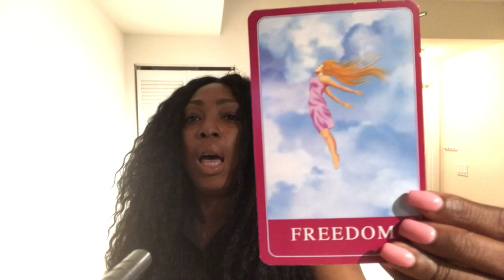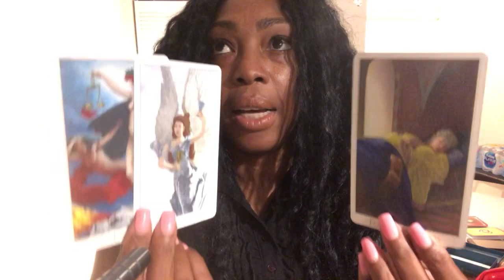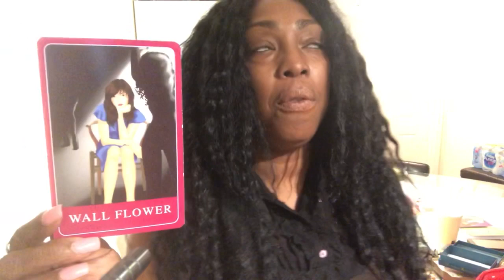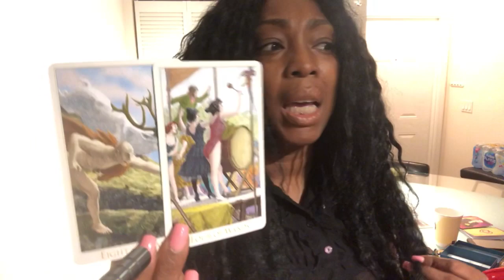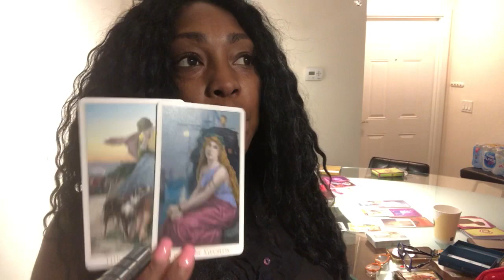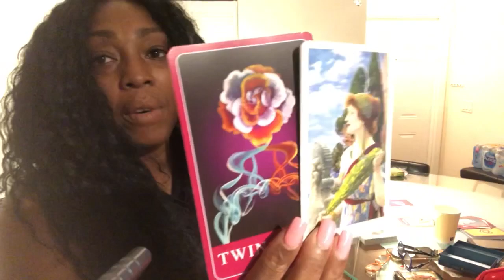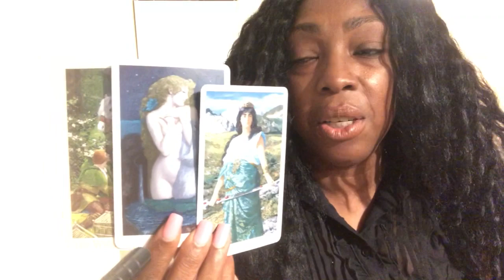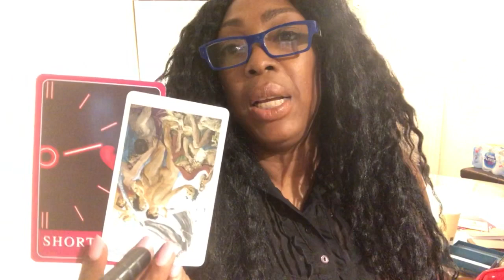ARIES Love Reading JUNE 2019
Find out what cupid has in store for you in the coming month of June for you Aries signs. I use a combination of my gift, tarotcards, numerology and astrology to provide weekly energy vibration readings for all Zodiac Signs.